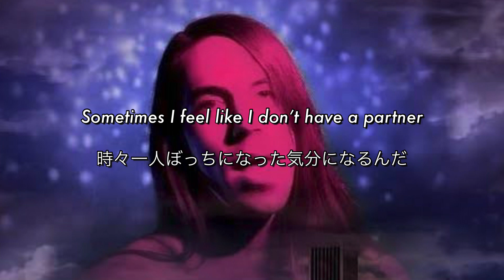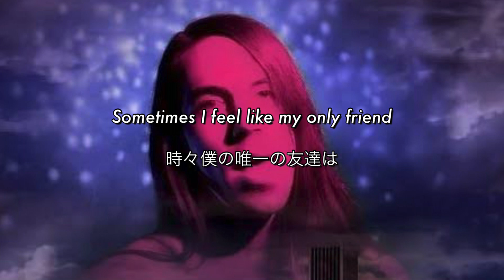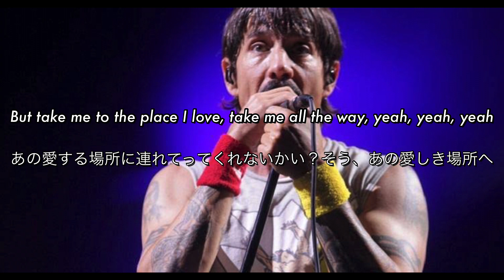[和訳] Under The Bridge - Red Hot Chili Peppers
〈1日5分からスマホで完結！〉
「AIによる採点で手軽にリスニング力・スピーキング力が鍛えられる」
▼TORAbitの無料体験はこちらから▼

〈オンライン英会話会員数 No.1〉
「1日10分から負担なくできるオンライン英会話」
▼Native Campの無料トライアルはこちらから▼

【SNS】

このチャンネルは僕の英語の勉強に加えて、ご視聴頂いた皆様にさらに洋楽を楽しんで頂きたく思い始めました😆